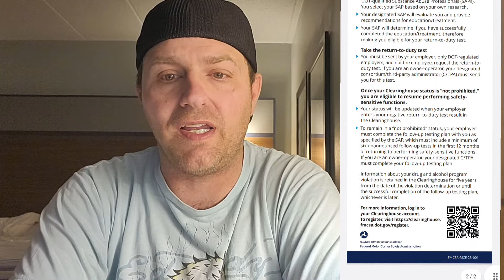Understand Clearinghouse Drug & Alcohol-FMCSA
Understand Clearinghouse Drug & Alcohol Status.